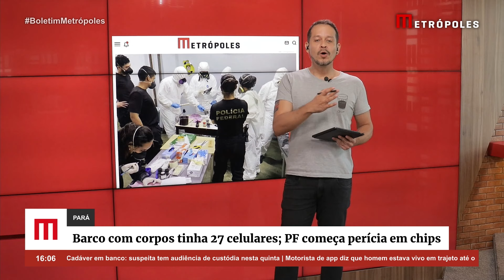Barco com corpos tinha 27 celulares: PF começa perícia em chips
Peritos da Polícia Federal (PF) e da Polícia Científica do Pará encontraram 27 telefones celulares no interior do barco achado à deriva com nove cadáveres, de possível origem africana, próximo a Bragança (PA), no último sábado (13/4).